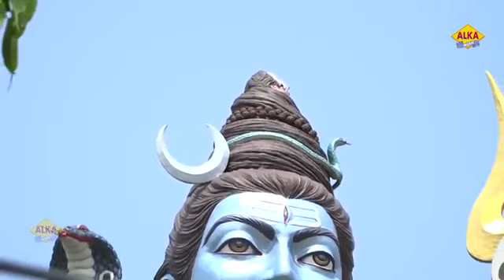जोगन के रूप मे किया Alka sharma ne dance